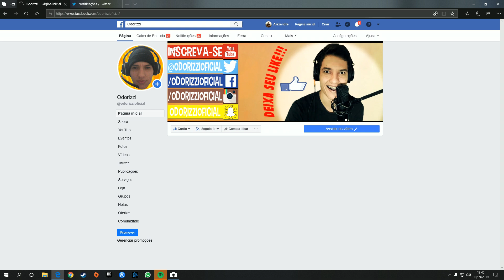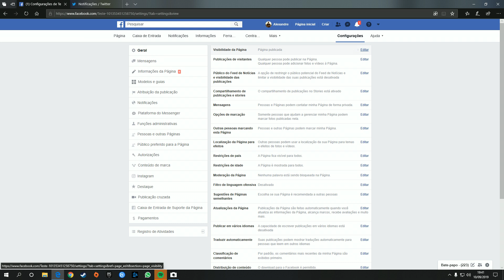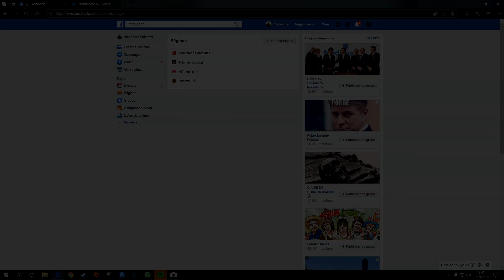Como EXCLUIR PÁGINA do Facebook Atualizado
Como EXCLUIR PÁGINA do Facebook - Nesse vídeo irei ensinar como você excluir sua página do facebook permanente ou deixar ela como página não publica